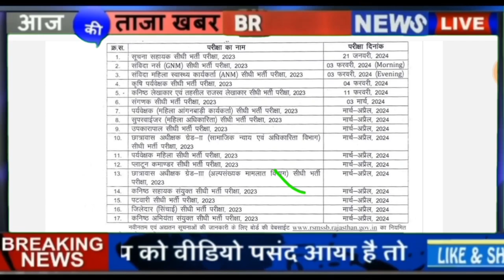कर्मचारी चयन बोर्ड ने जारी किया 17 भर्तियों का कैलेंडर। Patwari Bharti 20222। नई भर्तियां कैलेंडर।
REET MAINS 2023/REET News/REET Answer Key News/Reet News/Reet Result/Reet 2023/Reet Update/रीट न्यूज
REET MAINS Result Date/Reet Result/Reet Joining/Reet News/Reet Mains Update/1st Grade,2nd Grade

REET MAINS Cut Off 2023/Reet M ains Science Maths Cut Off/Reet Science Maths Cut Off/ Reet Cut Off

CPK ACADEMY Youtube Channel